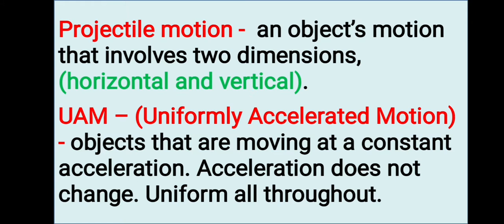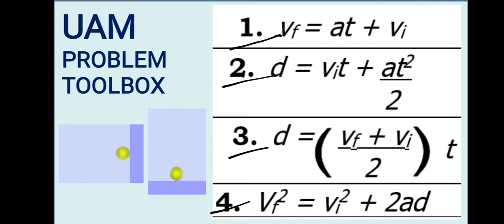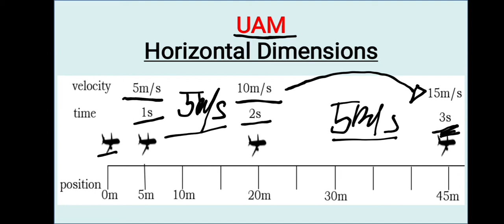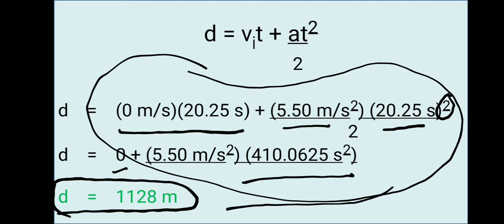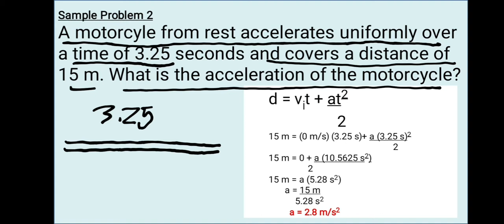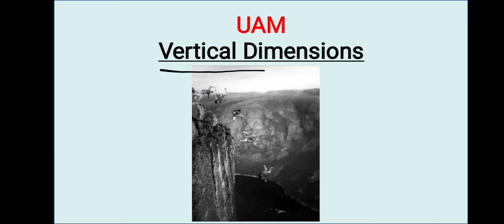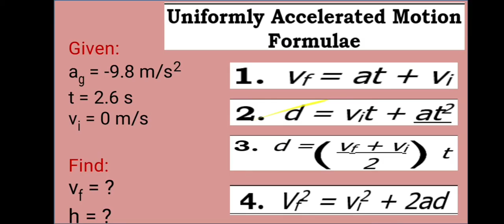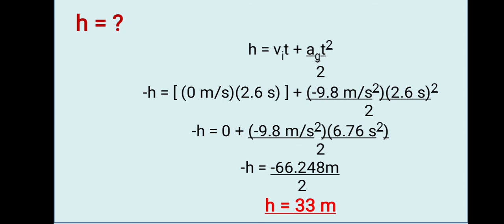9 Science Uniformly Accelerated Motion Horizontal and Vertical Components (Bisaya)